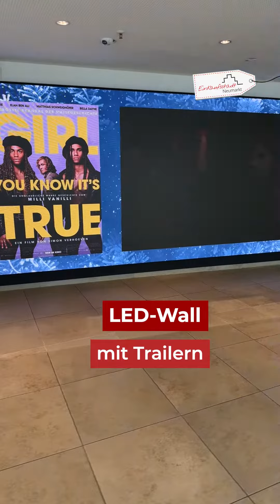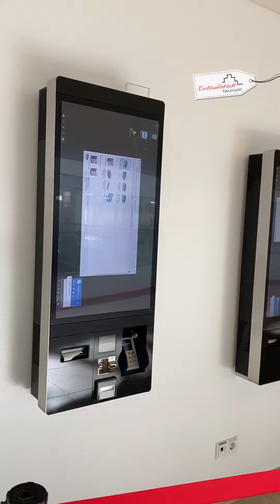Neues aus der Einkaufsstadt - Neuheiten und 4DX-Saal im Cineplex Neumarkt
Einmal Popcorn und eine Extraportion Wind, Regen und Schnee, bitte! 🍿🌬️❄️

Im Cineplex Neumarkt gibt es Neuheiten, die Euer Kinoerlebnis noch eindrucksvoller machen! 🎬✨

An der großen LED-Leinwand im Eingangsbereich seht Ihr zukünftig die aktuellen Trailer und bei den SB-Automaten daneben, könnt Ihr Tickets und Snacks für den Kinobesuch jederzeit buchen 🎟️🥤

Das Highlight: der 4DX-Kinosaal - einer von derzeit nur vier in Deutschland. Durch Sitze, die sich passend zum Film bewegen, und weitere Effekte wie Wind, Regen, Schnee, Duft oder Seifenblasen, taucht man noch tiefer in den Film ein! 💧🫧❄️

City-Manager Christian Eisner hat sich für Euch den 4DX-Saal im Cineplex angeschaut und sich mit dem Leiter des Kinos, Christoph Gumpert, über weitere Neuerungen unterhalten. Und,…. Action 🎬